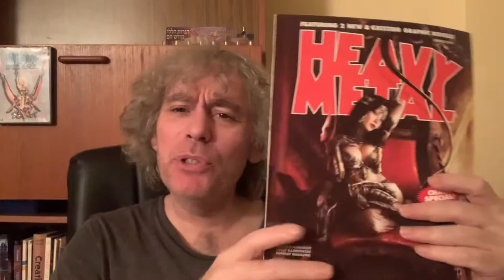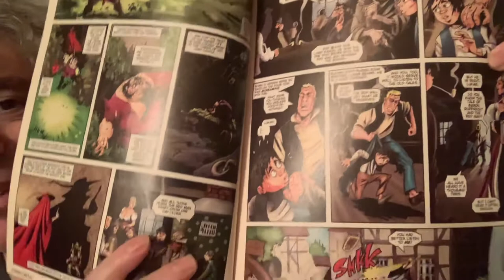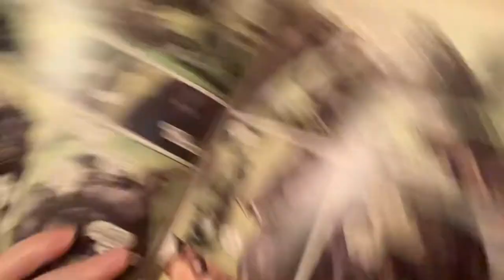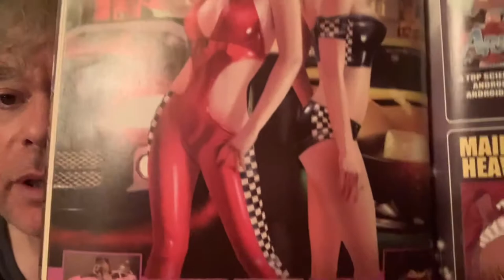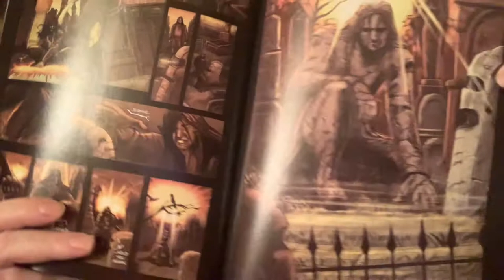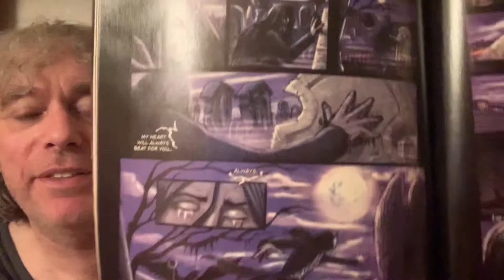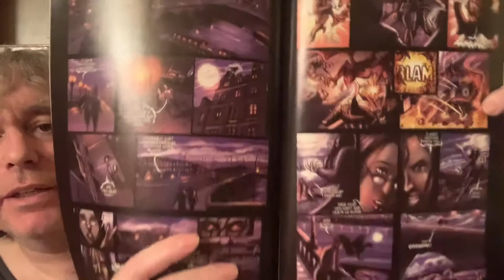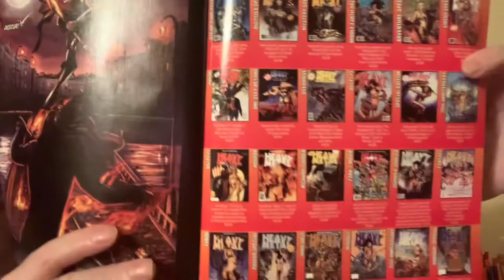Heavy Metal Magazine - Spring 2008 - The Chaos Special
I talk about and flip through the Heavy Metal Magazine from Spring 2008 The Chaos Special